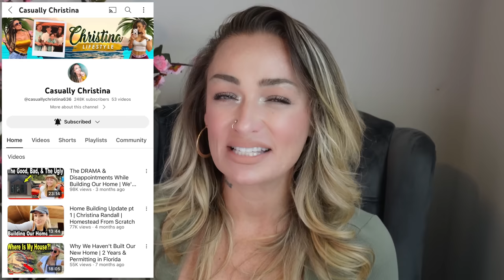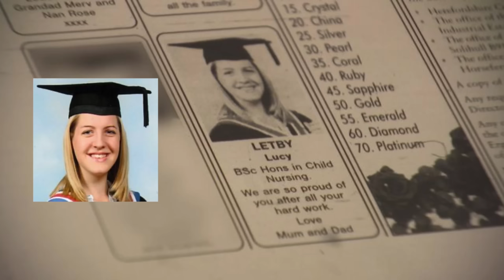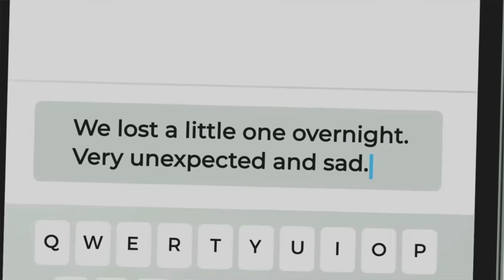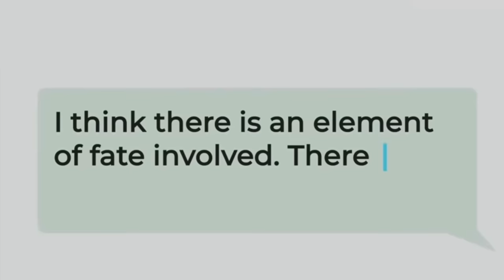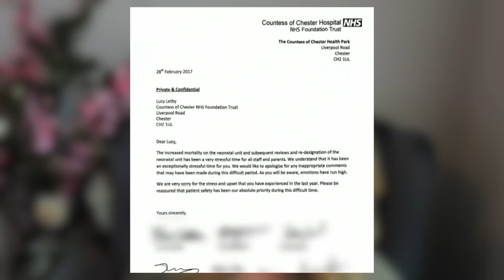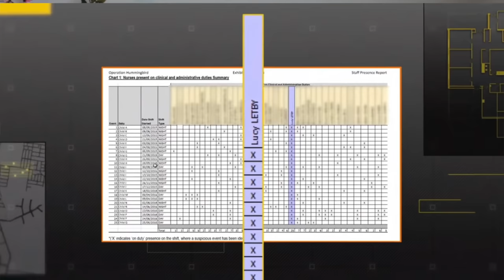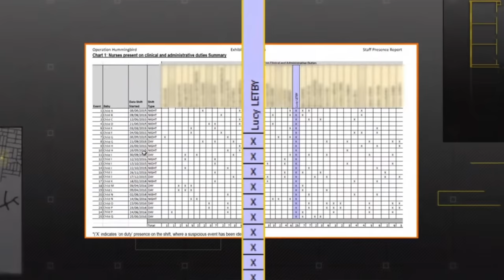Evil, Cruel, Calculated | The Female Serial Killer Lucy Letby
" A British nurse has been found guilty of murdering seven babies and attempting to kill six others at the hospital where she worked, making her the country’s worst baby serial killer in recent times.
Lucy Letby, 33, harmed babies in her care by injecting air into their blood and stomachs, overfeeding them with milk, physically assaulting them and poisoning them with insulin, Manchester Crown Court in northern England heard. In one case, Letby murdered a baby boy, identified as Child E, by administering air into his bloodstream, the UK’s PA Media news agency reported. The next day, she attempted to kill his twin brother, Child F, by poisoning him with insulin.
A court order protects the identity of the children involved in the allegations against Letby, including those who died and survived under her care. Police found a trove of handwritten notes while searching Letby’s house during their investigation, including one that read: “I am evil I did this.” She secretly attacked 13 babies on the neonatal ward at the Countess of Chester hospital between 2015 and 2016, Britain’s Crown Prosecution Service (CPS) said in a statement. Her intention was to kill the babies while duping her colleagues into believing there was a natural cause of death, prosecutors argued. Pascale Jones of the CPS called Letby’s actions a “complete betrayal of the trust placed in her.” “Lucy Letby sought to deceive her colleagues and pass off the harm she caused as nothing more than a worsening of each baby’s existing vulnerability,” she said." Article by CNN

📩 Mailing Address:
Pensacola, FL
32516

📔My Ebook: